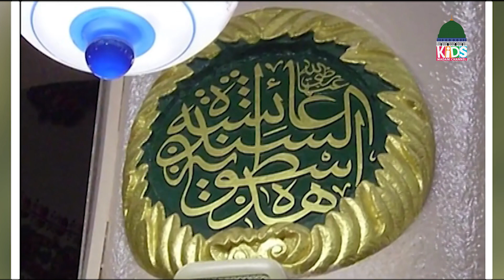Jagmag Taray Episode 23 | Kids Urdu Stories | Kids Madani Channel